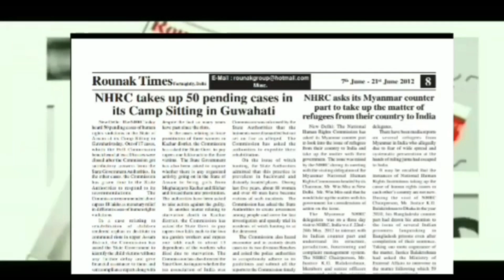SHO PS Bagh E Bahu Aarti Thakur raided 2houses in 2days & arrested some miscreants, details awaited.